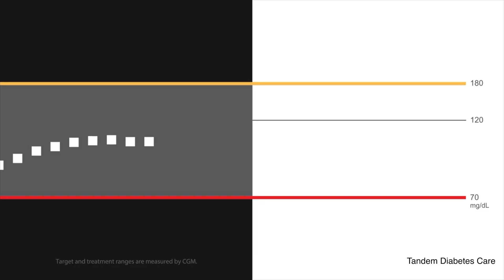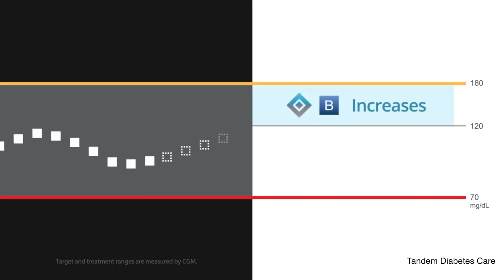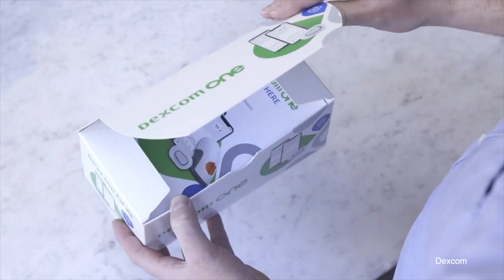First pump integration for Dexcom G7- EASD 23 Interview with Alex Moussa, SVP at Dexcom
I spoke Alex Moussa, Senior Vice President and General Manager for EMEA at Dexcom about all updates from Dexcom during EASD. Key news included an important study showing advantages of using CGM for 7-years- I am sure it comes as no surprise to all of you that CGM gives sustained benefit- lets hope this new data persuades all policy bodies and funding organisations too.

In terms of product, we (finally) have our first AID integration timelines for Dexcom G7. ControlIQ is rolling out support for G7 in a number of European countries by the end of the year. More in the video.

Let me know if you have any questions below.

0:00 Intro
1:16 Dexcom G7 AID timings
4:45 Dexcom One Announcements
7:16 Environmental Commitments
10:35 Direct to Watch